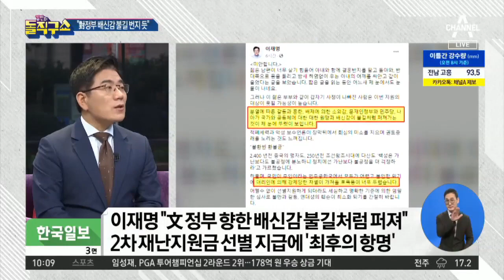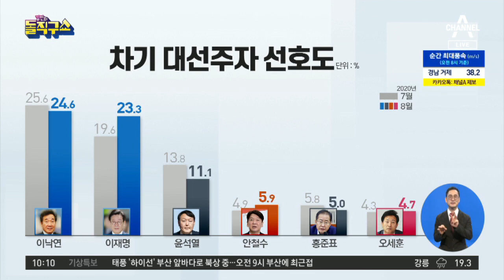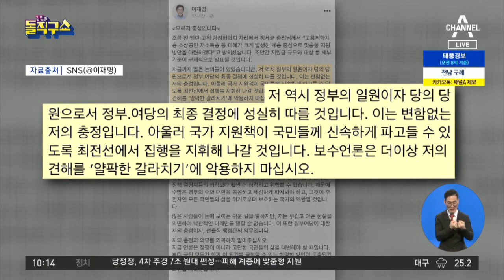수위 높이는 이재명에…친문들 “발언 선 넘었다” | 김진의 돌직구 쇼 563회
동아 이재명 ＂文 정부 향한 원망 불길처럼 퍼져＂

한국 이재명 ＂文 정부 향한 배신감 불길처럼 퍼져＂ 2차 재난지원금 선별 지급에 '최후의 항명'